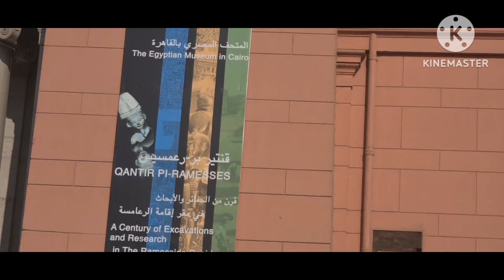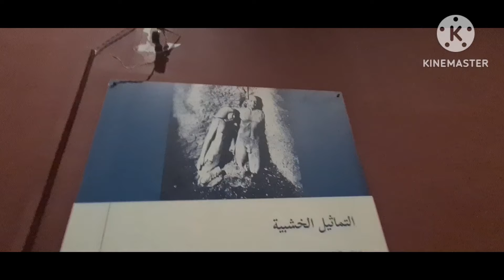Visit To Cairo Pyramids (Egypt)